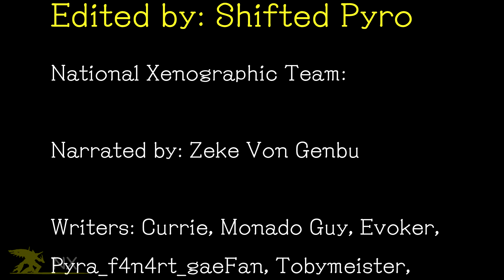National Xenographic | Nopons (Full Documentary)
In this first episode of National Xenographic, Take a deep dive into the world of the hairy furballs of the Xenoblade Universe.